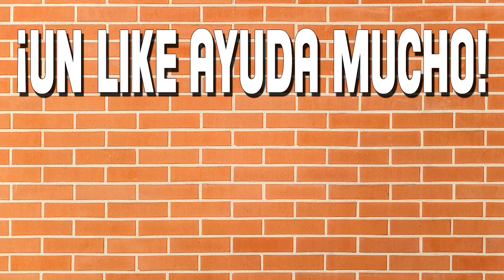Juego de las Porras 2017 | GP de Australia (Previa) | Reviviendo la polémica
Llegamos al Gran Premio de Australia con los 3 mundiales, vivitos y coleando. Mir podría ser campeón en tierras australianas, mientras que Morbidelli y Márquez, deberán pelear la carrera, para salir líderes, rumbo a Malasia.

¡Y Gracias por apoyar estos vídeos! ¡Y también el canal!